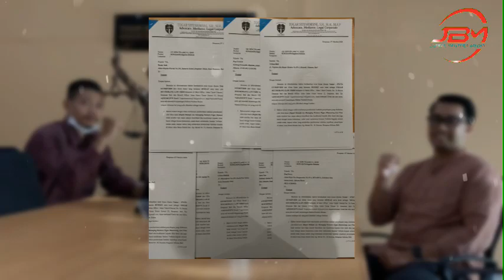Law Firm Togar Situmorang Membuka Somasi Terbuka Untuk Media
Isu HOAX yang dilayangkan kepada Advokat Kondang Togar Situmorang SH.,MH.,MAP,CLA mengenai kasus penyengelan tanah yang berlokasi di Jl. Batas Dukuh Sari Gang Kaswari No. 12 Sesetan Denpasar Selatan pun angkat bicara. Melalui somasi terbuka yang ditujukan untuk para awak media mengenai pemberitaan yang tidak menyenangkan tentang diri serta kantornya dengan isu yang tidak benar terkait penyekapan tersebut.

Togar Situmora yang sering disapa "Palima Hukum" menilai bahwa media tersebut tidak seimbang dalam memberitakan mengenai kasus tersebut dan terlihat tendensius. Berdasarkan postingan dari media yang tidak berdasar dan patut diduga melakukan fitnah dan pencemaran nama baik.

Untuk membersihkan nama baik secara pribadi atau Law Firm serta menjaga marwah daripada profesi Advokat. Advokat Togar Situmorang dari Law Firm Togar Situmorang pun memberika somasi terbuka. Hal tersebut bertujuan agar kedepannya terciptanya rasa saling menghorati dan menghargai profesi masing-masing.

Dari Denpasar Bali Kontributor JBM Tv Melaporkan